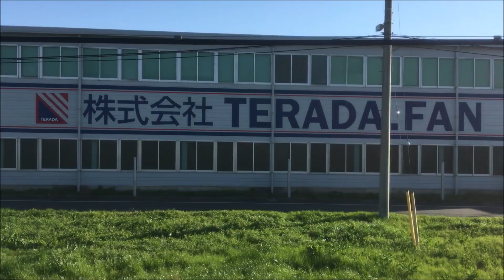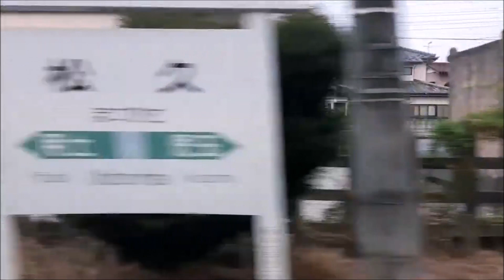JR八高線上り 倉賀野→小川町間車窓映像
JR八高線上り 倉賀野→小川町間
進行方向右側 車窓映像

撮影：
2021年8月（北藤岡-小川町）
2023年3月（倉賀野-北藤岡）